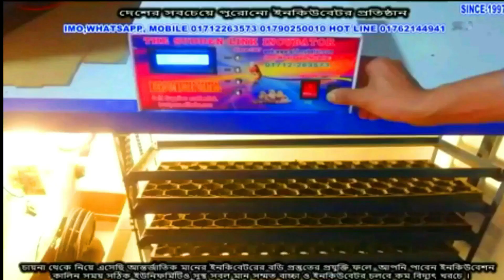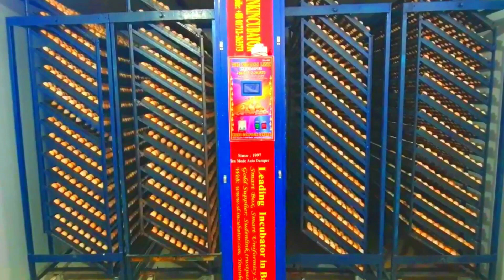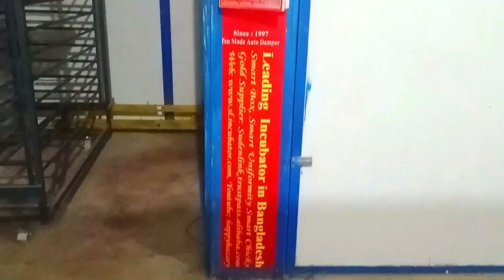ডিম থেকে বাচ্চা ফোটানোর মেশিনের দাম কত? বৈশিষ্ট্য কি কি? IncubatorPrices AcDcEggIncubator chicken।।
১৯৯৭ সাল থেকে আমরা আছি আপনাদের পাশে। আমরা ইনকিবেটর প্রস্তুতে এদেশে সবচেয়ে পুরানো। বিস্তারিত জানতে আমাদের এই লিংক ক্লিক করুন।
OFFICE
FACEBOOK: THE SUDDEN LINK INCUBATOR COMPANY